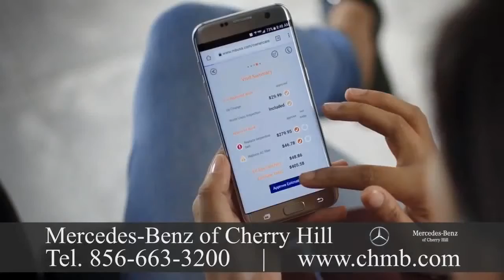Mercedes Benz Dealer Tranquility, New Jersey 588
Mercedes Benz Dealer Tranquility, New Jersey